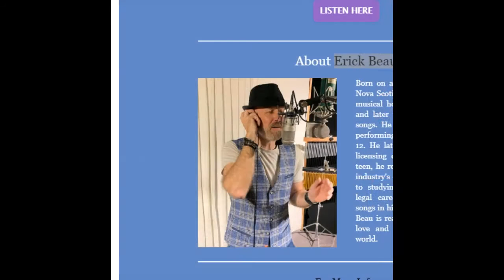Americana artist Erick Beau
Listen to KJAG Radio
Born on a Canadian air force base in Nova Scotia in1965, Beau grew up in a musical home. He first studied violin and later took up the guitar to write songs. He also studied voice and was performing with various bands by age 12. He later signed a production and licensing deal by 18. As a rebellious teen, he refused to embrace the music industry's demands and instead turned to studying law. While pursuing his legal career, he continued to write songs in his spare time. Now in his 50s, Beau is ready to circle back to his true love and share his music with the world.